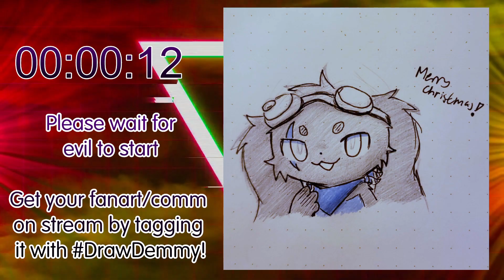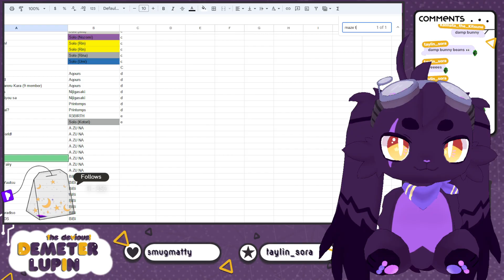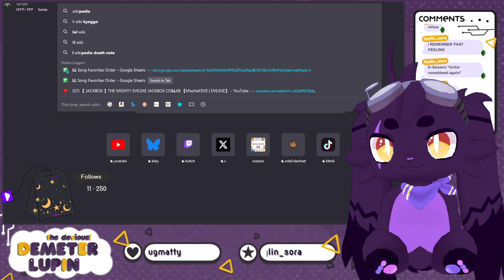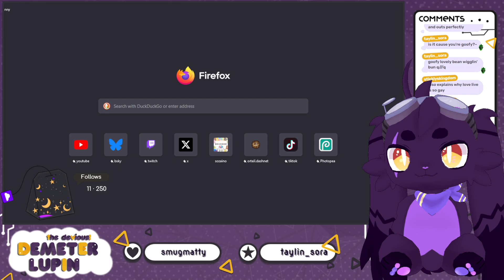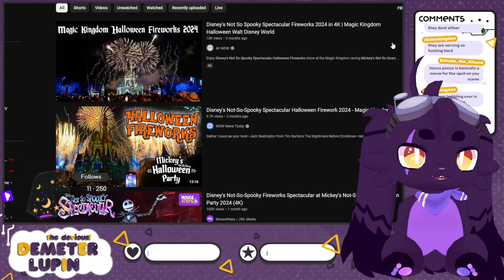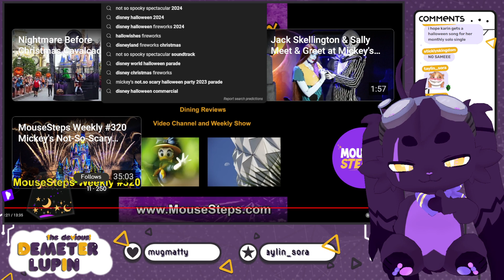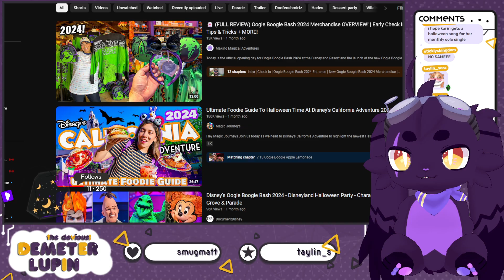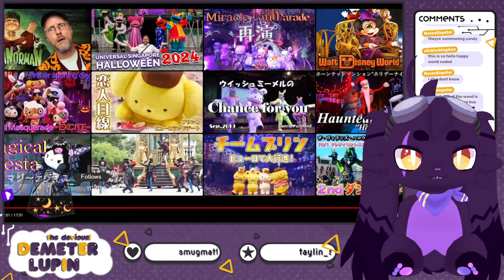[VOD] Mickey's Not So Scary 2024 Walkthrough Reaction + More Theme Park Fun!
shoutouts to headless horseman horse
GREETINGS!! I am THE DEVIOUS Demeter Lupin, aka Demmy!! I'm a Bad Bun, and leader of G.A.M.E.R.S.!! I stream Wednesday, Friday, and flex Saturday/Sunday on Twitch, and play Sega games, party games, chat, and do wild unique topics!